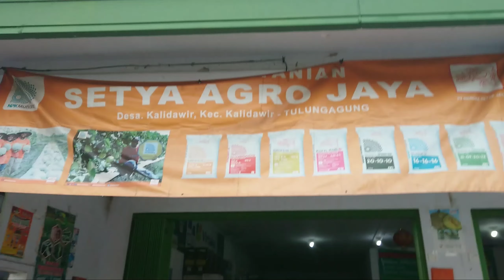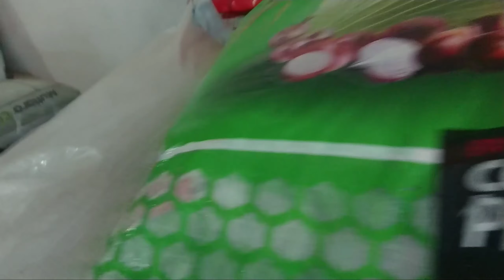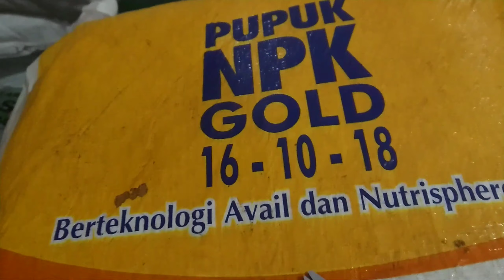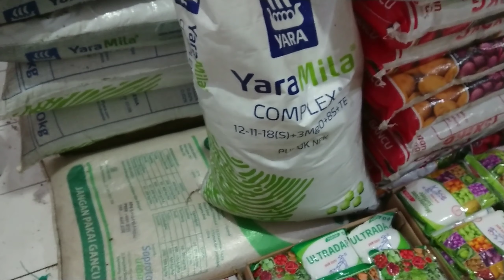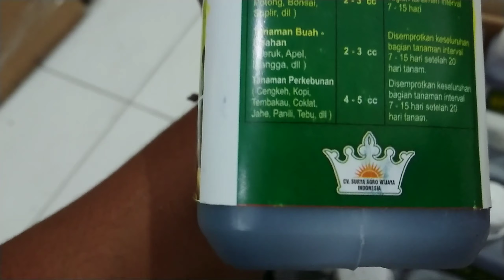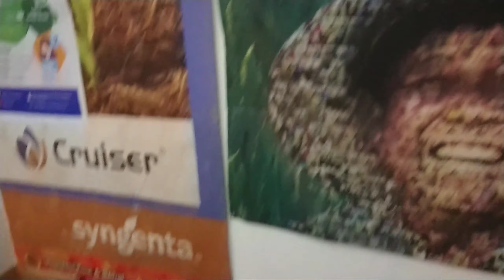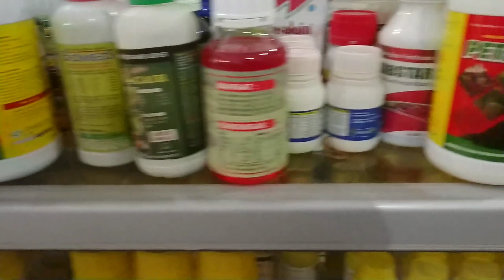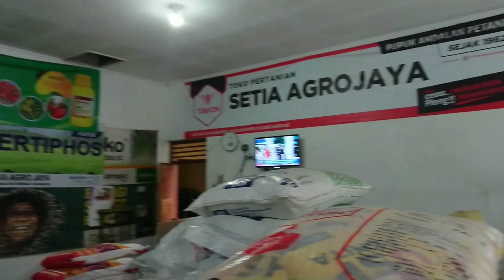Technology Pertanian Update Stok Pupuk dan Stok Obat Pertanian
pupuk kimia,pupuk pupuk kimia
fungsi pupuk kimia
dampak pupuk kimia
bahayanya pupuk kimia
pupuk kimia nitrogen
pupuk npk,pupuk tanaman
fungsi pupuk urea
kegunaan pupuk za
pupuk padi
pupuk urea
manfaat pupuk urea
jenis pupuk
kandungan pupuk kc
kegunaan pupuk urea
pengganti pupuk urea
pupuk granul
kandungan pupuk urea
kekurangan pupuk urea
pupuk subsidi
pupuk organik
manfaat pupuk npk mutiara 16-16-16
cara pemupukan
pupuk nitrogen
jenis pupuk kimia dan kegunaannya,
jenis pupuk kimia dan kandungannya,
jenis pupuk kimia perangsang buah,
jenis dan fungsi pupuk kimia,
jenis pupuk urea yang bagus,
jenis jenis pupuk kimia,
jenis pupuk urea non subsidi